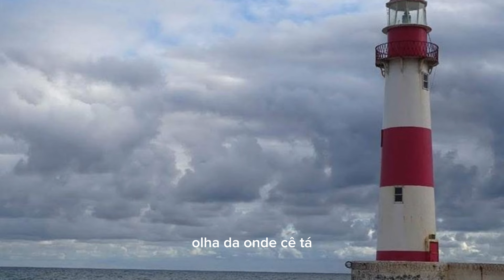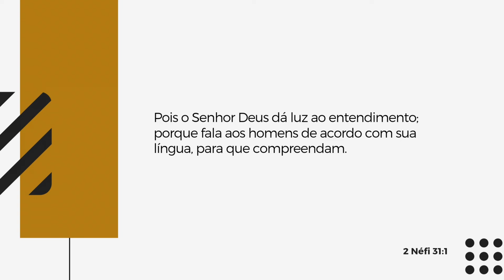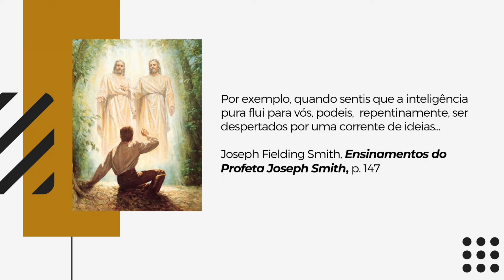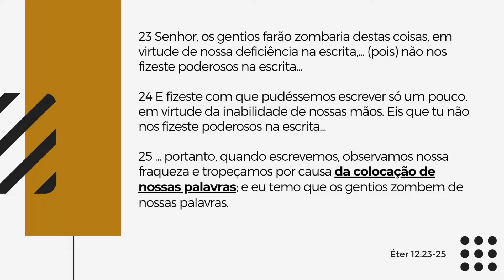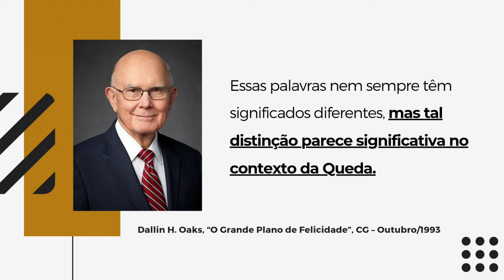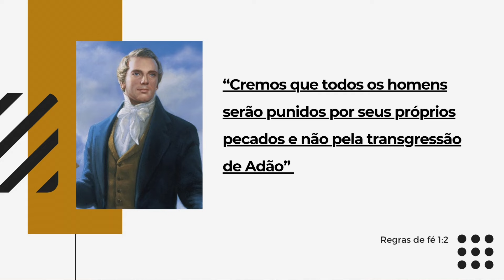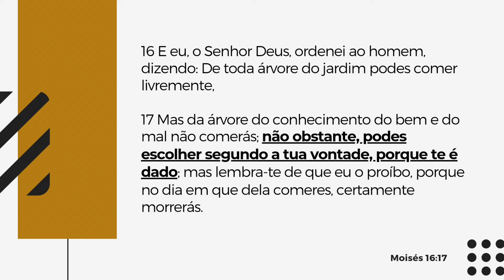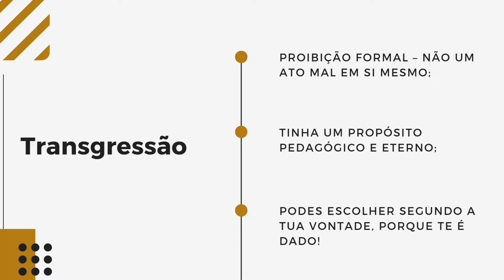Símbolos - Episódio 15 - Pecado ou transgressão?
Neste episódio o Irmão Carlos Luce ensina sobre os símbolismos nas escrituras, no Evangelho de Jesus Cristo.